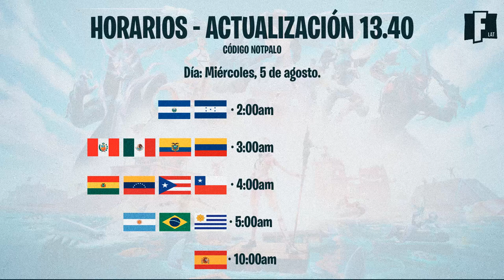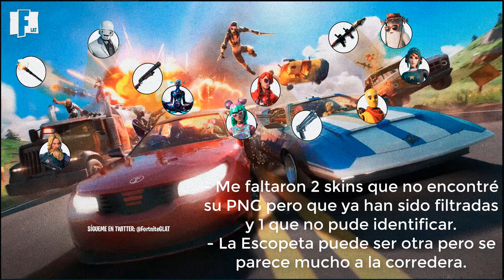😱HORARIOS DE TODOS LOS PAÍSES PARA LA ACTUALIZACION DE LA LLEGADA DE LOS CARROS EN FORTNITE✔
Aquí les muestro los horarios de cada país para el nuevo parche 13.40, que traerá nuevas cosas como la llegada de carros, skins nuevas y mucho más